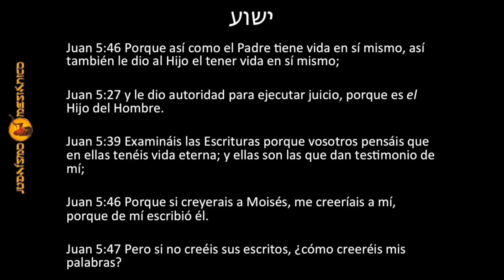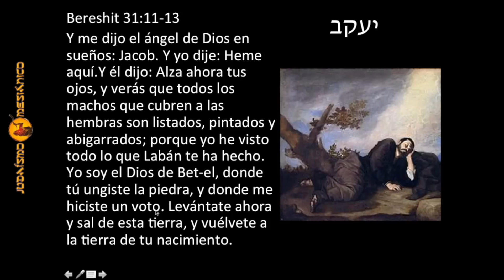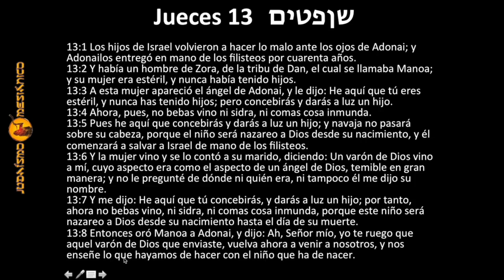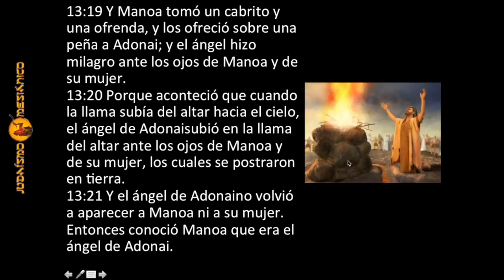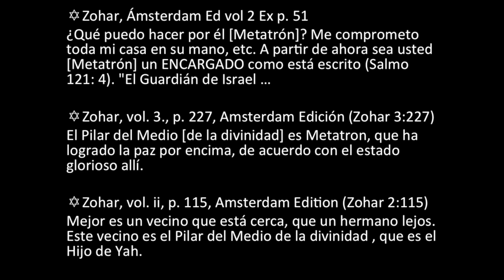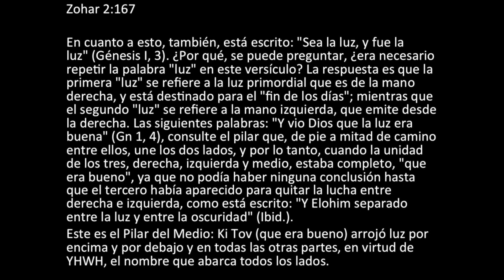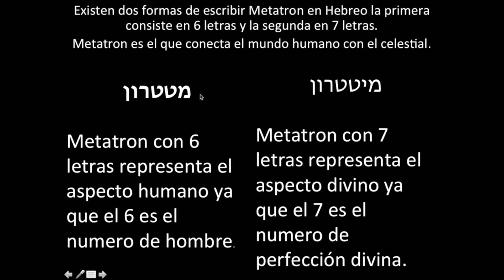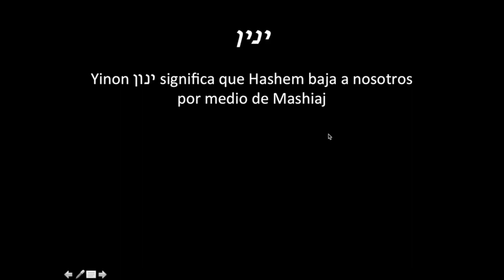Video CENSURADO por los TESTIGOS DE JEHOVA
Descubre la verdad de la identidad de Yeshua en el Antiguo testamento, Tanaj